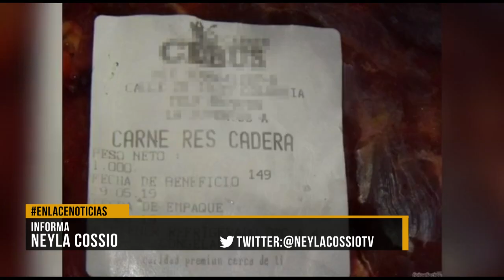Estudiantes consumieron carne de caballo y burro en el PAE Santander por un año